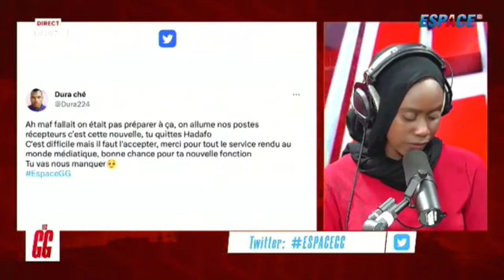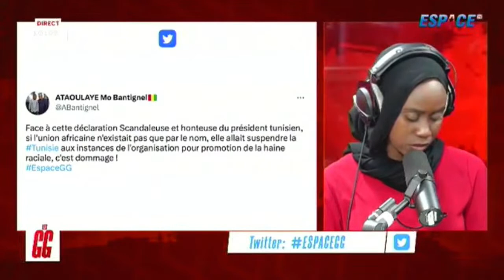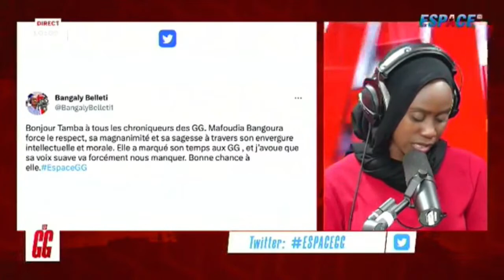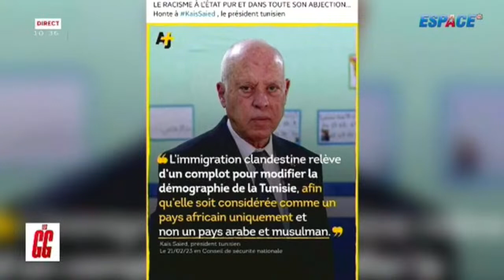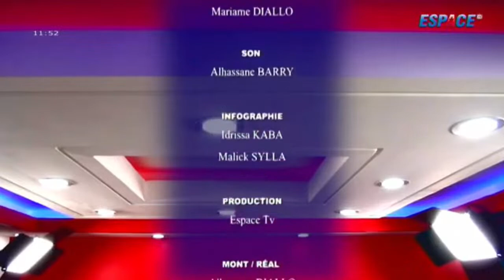🔴 Les Grandes Gueules du 23 Février 2023 • ESPACE TV GUINEE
1. Lutte contre la corruption : Des poursuites contre agents de l’ANLC ?

2. Manifestations xénophobes en Tunisie : Les subsahariens en ligne de mire

3. Office National des Loisirs : Point des actions avec le directeur général